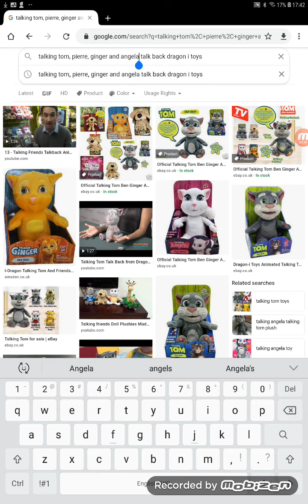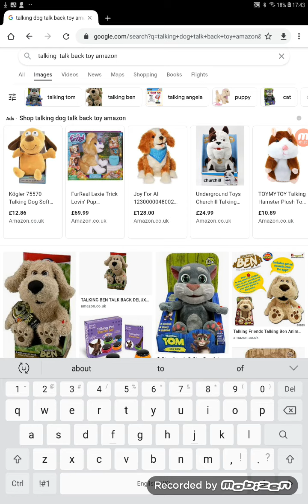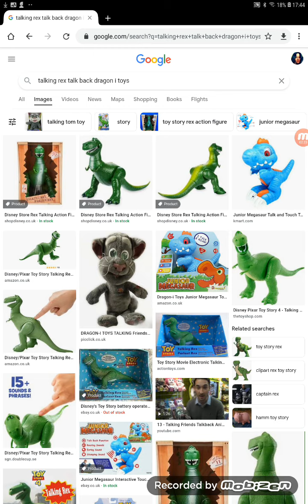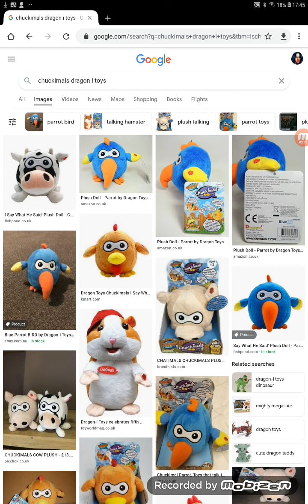For Cole's Piersall's cuddle barn and chantilly lane